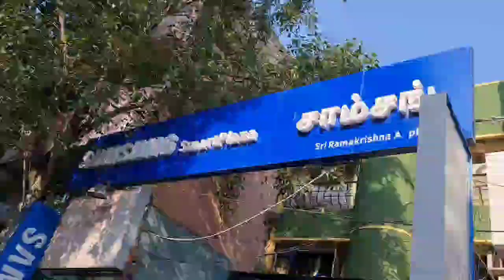SAMSUNG SMART PLAZA ( Shri Ramakrishnaa Appliances ) Old Washermenpet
HELLO MAKKALEY!!! WE ARE HERE TO HELP YOU AND GUIDE YOU IN PURCHASING SAMSUNG ELECTRONICS PRODUCT LIKE WASHING MACHINE,REFRIDGERATOR, LED ,OVEN,MOBILE PHONES,AIR CONDITIONER,SOUNDBARS AND MOBILE ACCESORIES AND ETC... , IN OUR CHANNEL OUR SAMSUNG SHOWROOM PRODUCTS AND OFFERS AND THE SERVICE GUIDANCE WE ARE PROVIDING, WE HAVE THE WELL KNOWLEDGABLE PROMOTERS TO HELP TO FIND OUT THE RIGHT ELECTRONICS TO YOUR HOME.

OUR SHOWROOM WILL ALWAYS PROVIDE YOU THE GOOD SERVICE AND INFORMATION AMONG THE PRODUCTS , WE ALL KNOW SAMSUNG IS THE ONE OF THE BEST POPULAR BRAND ALL OVER THE WORLD , WE ARE PLEASURE TO HELP YOU THE BEST ONE YOU WANT TO YOUR HOME .

ADDRESS - NO 366/1 TH ROAD OLDWASHERMENPET CHENNAI - 600021 OPPOSITE TO ANNAI MAHAL